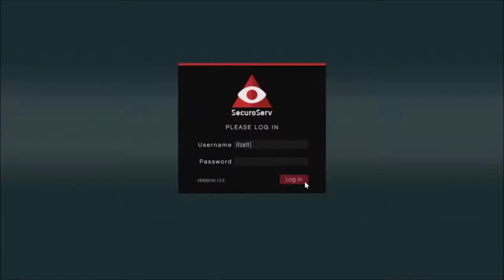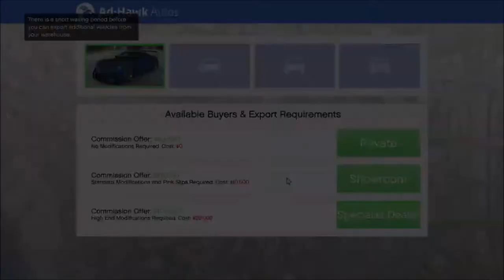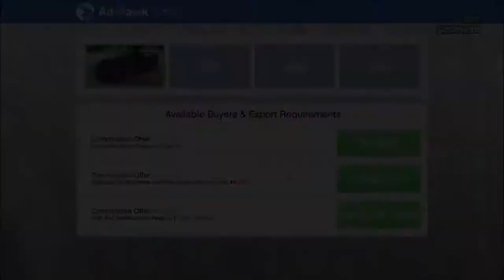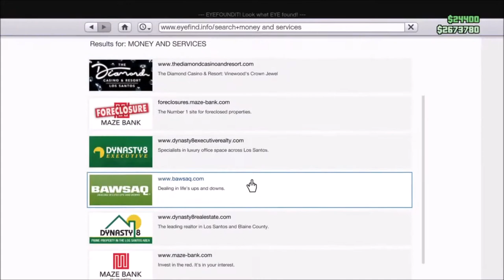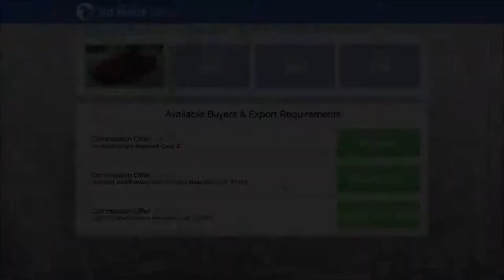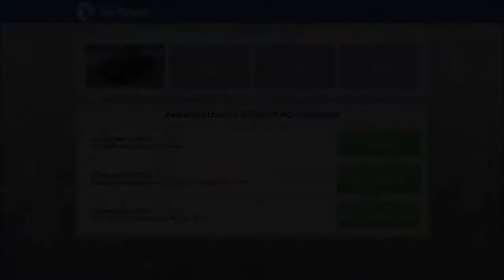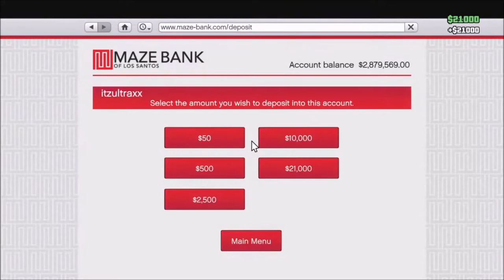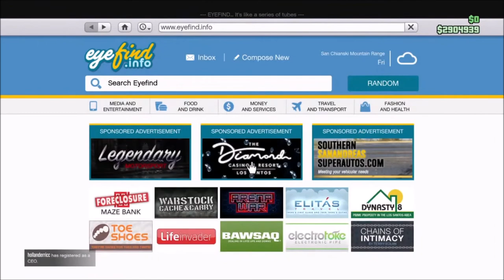GRAND THEFT AUTO ONLINE ! 18-07-2020